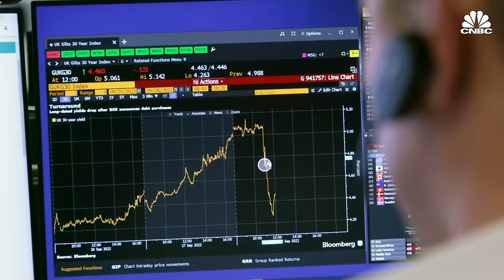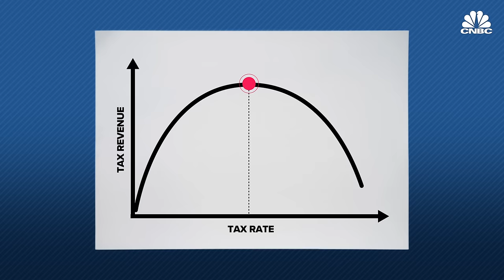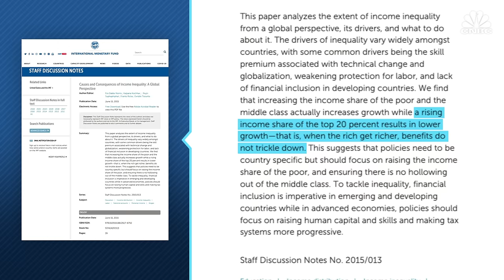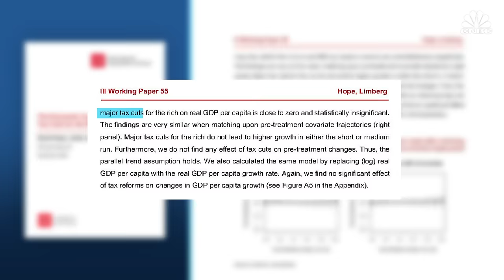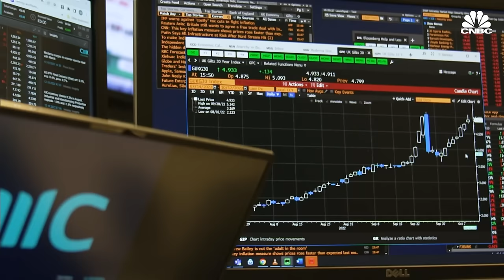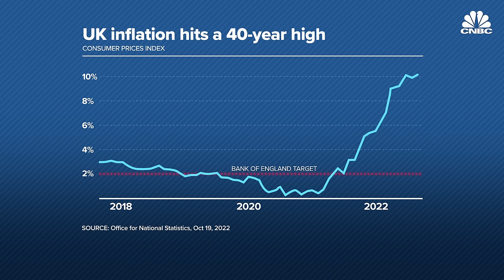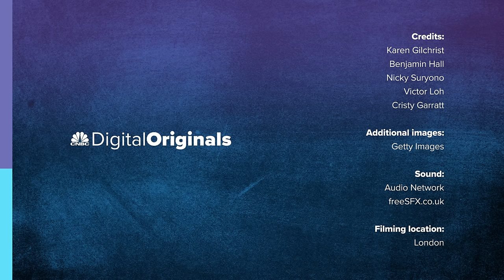How trickle-down economics backfired on Britain’s shortest-serving prime minister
The U.K.’s ex-Prime Minister Liz Truss goes down in history as the country’s shortest-serving leader — departing just 44 days into the job — after her controversial ‘trickle-down’ economic strategy unleashed chaos on financial markets, political infighting, and her eventual resignation. But just what is ‘trickle-down’ economics and where did it all go wrong?